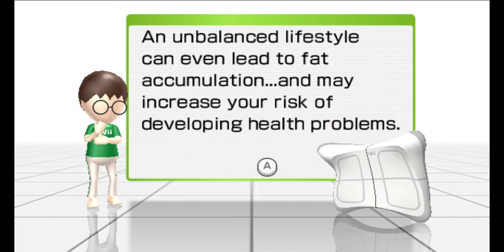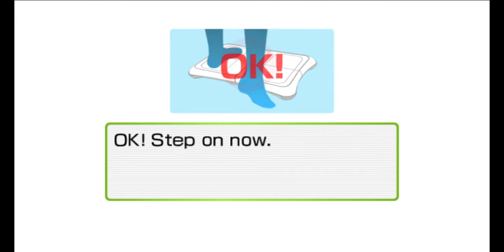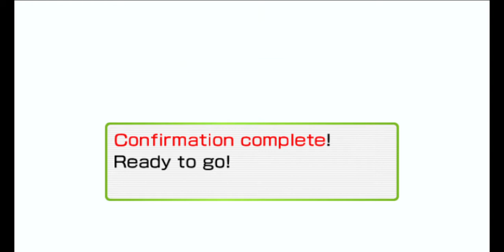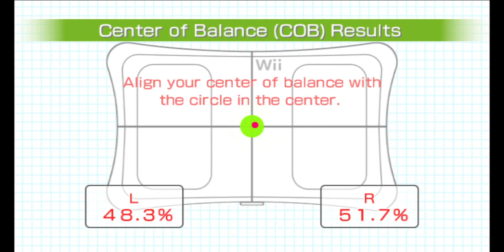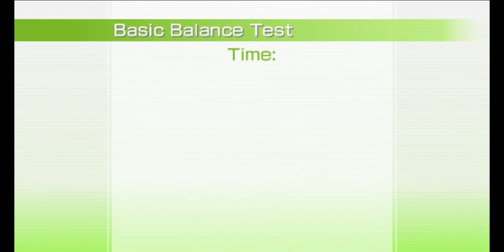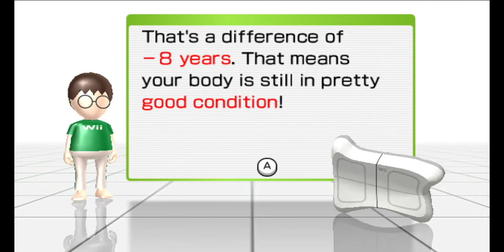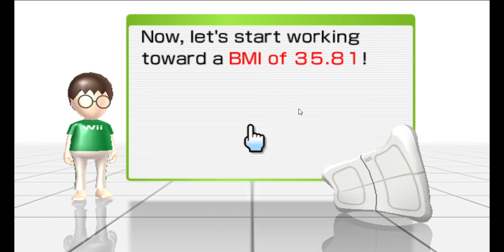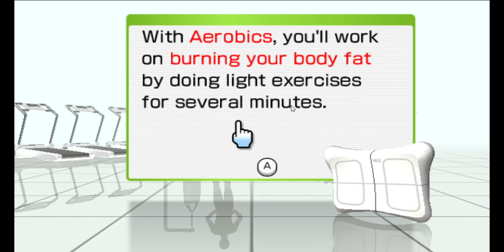wii fit plus - nerd face goes to the gym